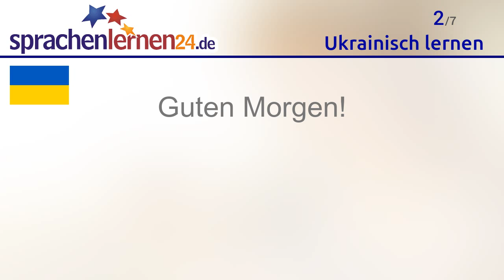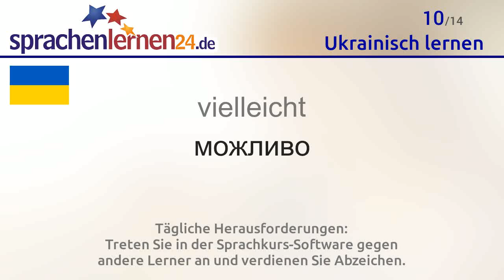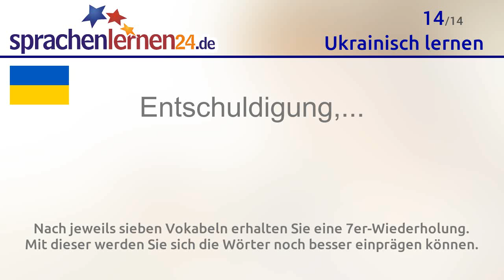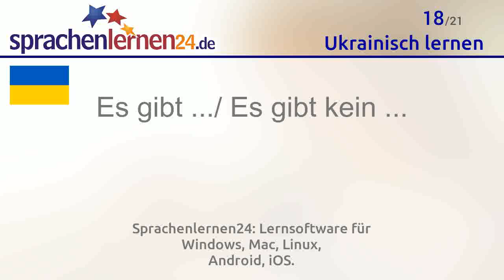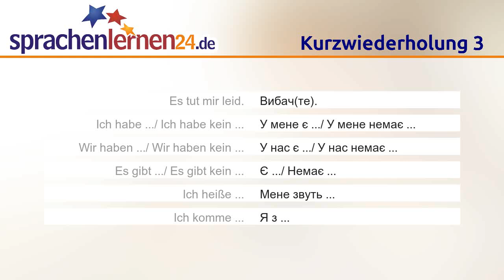Ukrainisch lernen (kostenloses Sprachkurs-Video)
In diesem Video lernen Sie die wichtigsten Ukrainisch-Vokabeln.

Auf Sprachenlernen24.de finden Sie die Ukrainisch-Software auch als kostenlose Demoversion. Damit können Sie alle Lernmethoden in Ruhe testen und viele weitere Vokabeln lernen.

Folgende Ukrainisch-Wörter lernen Sie mit diesem Video:
Hallo = Привіт
Guten Morgen = Доброго ранку
Guten Tag = Доброго дня/ Добридень
Guten Abend = Доброго вечора
Gute Nacht = Доброї ноч/ На добраніч
Tschüss (informell) = Бувай
Auf Wiedersehen (formell) = До побачення
ja = так
nein = ні
vielleicht = можливо
OK = окей
Danke = Дякую/ Спасибі
Bitte (i.S.v.: Gern geschehen.) = Будь ласка
Entschuldigung,... = Вибач(те),...
Es tut mir leid. = Вибач(те).
Ich habe .../ Ich habe kein ... = У мене є .../ У мене немає ...
Wir haben .../ Wir haben kein ... = У нас є .../ У нас немає ...
Es gibt .../ Es gibt kein ... = Є .../ Немає ...
Ich heiße ... = Мене звуть ...
Ich komme ... = Я з ...
Ich komme aus Deutschland. = Я з Німеччини.